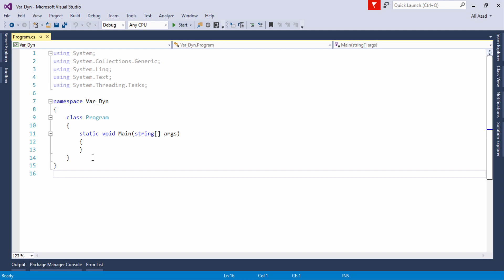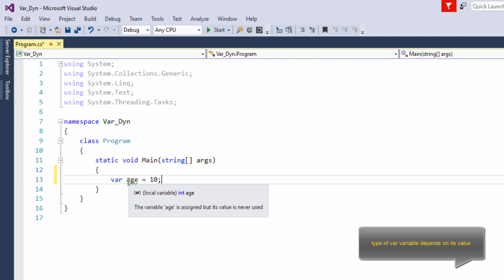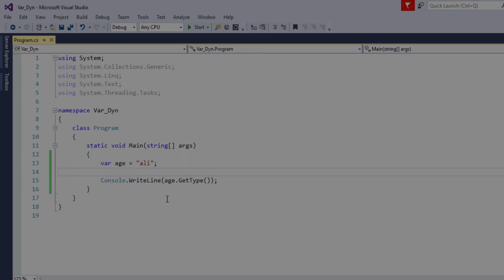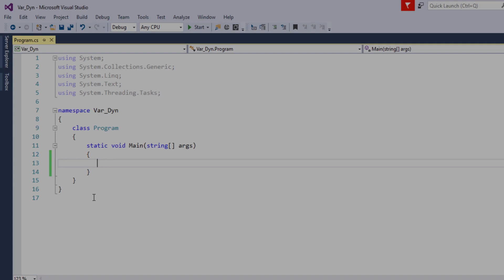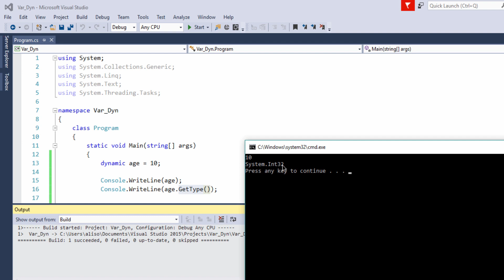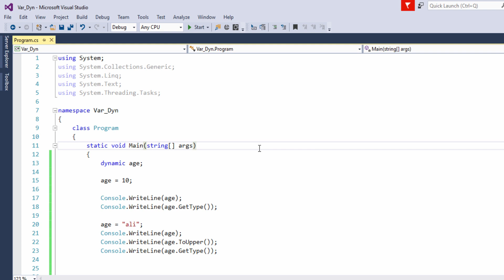16 - Var vs Dynamic keyword in C# - Tutorial For Beginners in Urdu/Hindi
In this video, you ‘ll learn about what is the difference between Var vs Dynamic Keyword.
16 - C# Tutorial For Beginners in Urdu/Hindi - Var vs Dynamic keyword in C#
Copy the Download Link and Paste into Browser